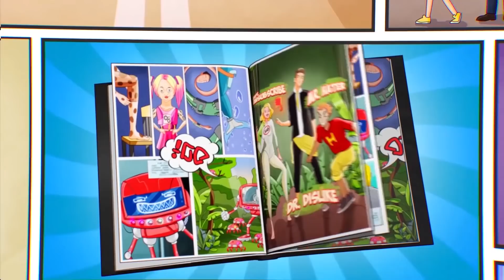NENHUMA PRISÃO PODE SEGURAR ESSE HOMEM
Vocês lembram que o personagem principal de "Um Sonho de Liberdade", o Andy Dufresne, construiu um túnel em sua cela durante 20 anos? Obviamente, na vida real, esses casos acontecem uma vez a cada década, isso se acontecem. Porém, mesmo fora das telas de cinema, existem criminosos verdadeiramente perigosos que conseguem escapar, desviando do olhar atento dos guardas durões, das câmeras de vigilância e dos cães raivosos. Sente-se confortavelmente, pois hoje contaremos as histórias mais interessantes de fugas de prisões, as quais deram origem a verdadeiras lendas.

00:00 - Fala galera!
00:40 - Acessório eficiente (Preview)
02:35 - Arma de mentira
04:37 - Materiais improvisados
05:28 - Trama literária
07:09 - Drama de prisão
08:33 - Arte da transformação